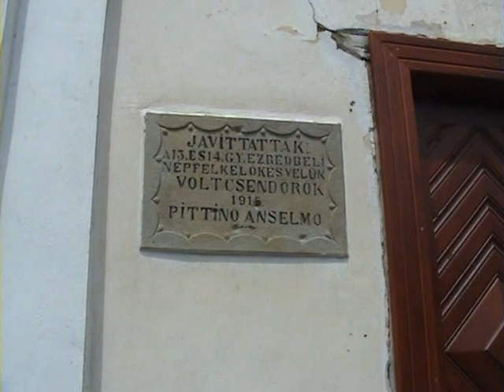Ojtoz az ezeréves határon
Az ezeréves határon járunk, Ojtoznál.